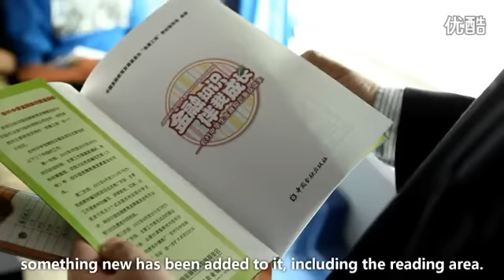Visa China's Financial Education Bus Upgraded to Fit Learning Needs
Zengqiang He, the Vice Chairman of the China Foundation for Development of Financial Education (CFDFE), talks about Visa China’s upgraded Financial Literacy Traveling Bus and how important it has been for educating the country’s youth using educational games like Financial Football (aka Financial Soccer).

On May 21, the “China Financial Literacy Carnival Roadshow” (the “Carnival”), a program supported by members of Visa’s China Financial Literacy Alliance program, including the China Banking Regulatory Commission Public Education Service Center (CBRC PESC), arrives the Chengdu Wuhou Elementary School in Sichuan Province, western China. The Carnival was launched in Beijing on March 12; and will take place at schools in over 10 cities, bringing interactive and fun financial education activities to teenage students across China.